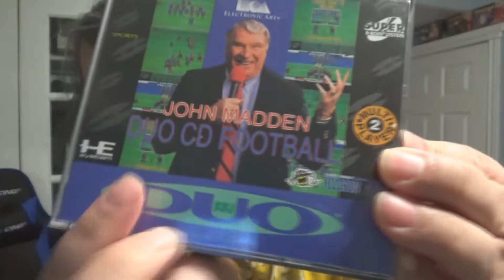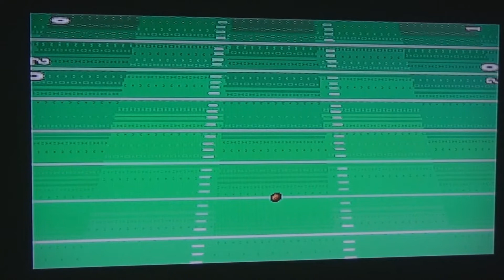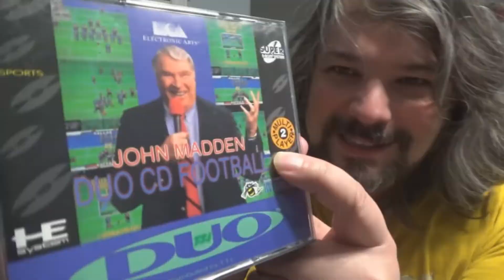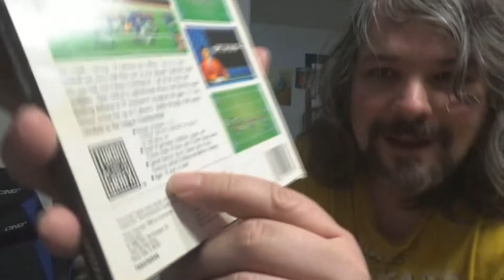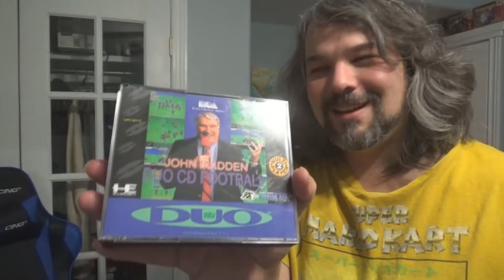John Madden Duo CD Football AZWC Review